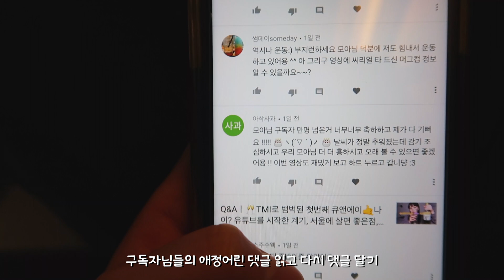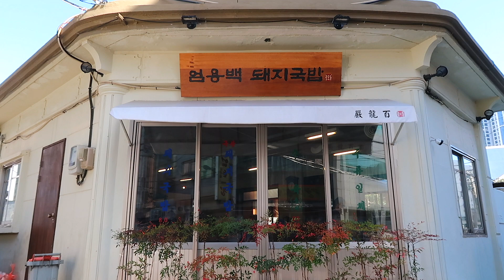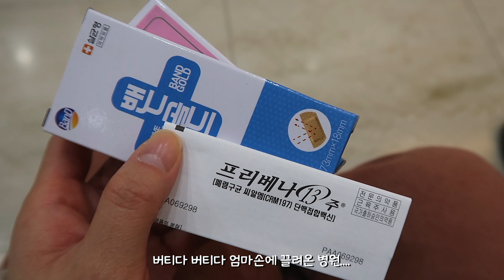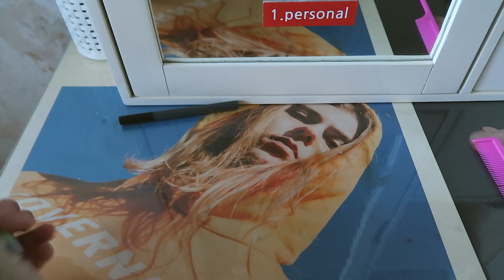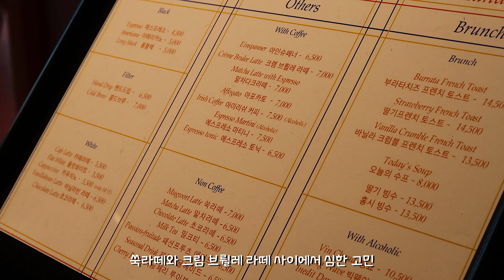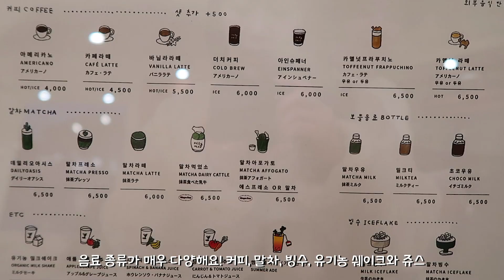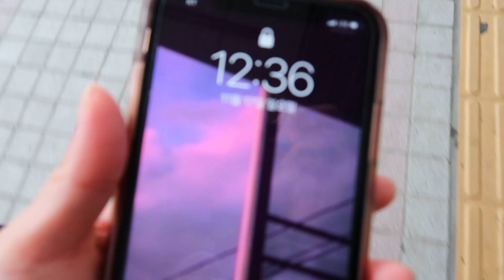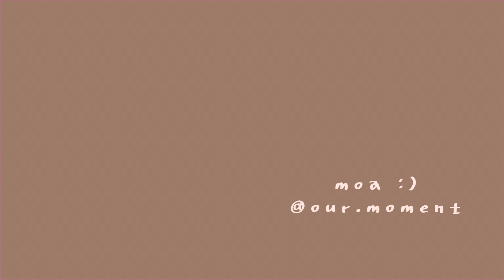부산에서 3박 4일동안 소소하게 보낸 일상의 기록ㅣ광안리 카페투어, 엄용백돼지국밥, 카페퍼스널, 시티바캉스, 데일리오아시스광안ㅣ일상브이로그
영상은 고화질로(1080p) 보시면 더 선명해요! 😉